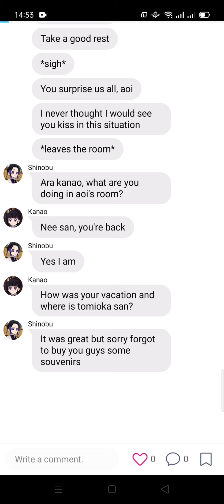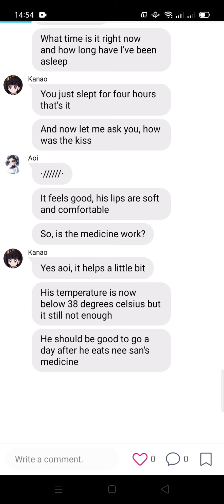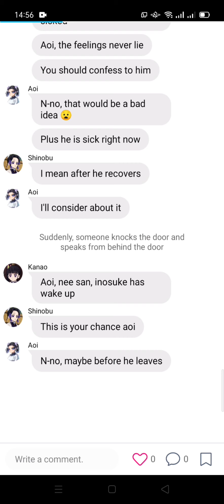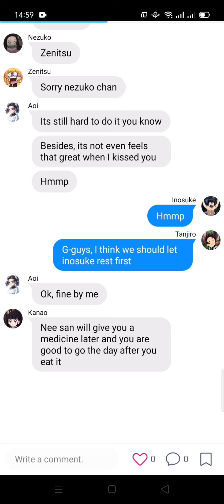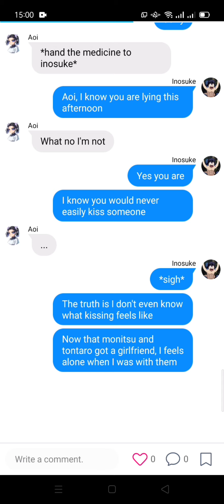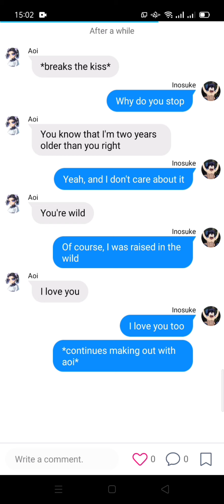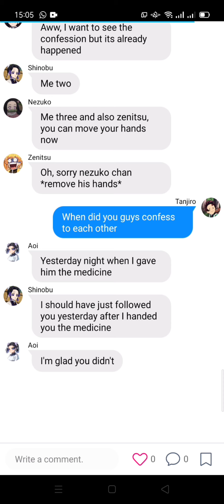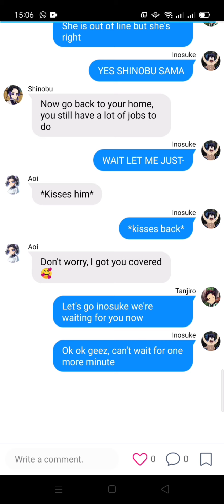KNY Inoaoi text last part: Beauty and the Beast